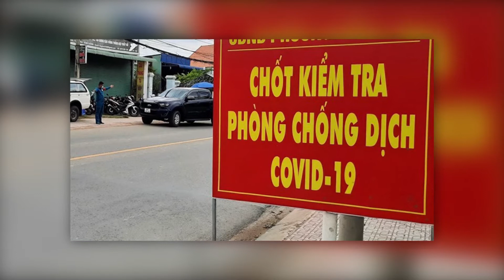NHÂN VIÊN CHỐT "VÒI TIỀN" NGƯỜI VI PHẠM CÓ TRUY CỨU HÌNH SỰ? | SKY NEWS KÊNH TIN TỨC 24H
Liên quan đến vụ nhân viên chốt kiểm dịch COVID-19 "làm luật" người vi phạm, Công an TP Dĩ An (tỉnh Bình Dương) cho biết, đã làm việc với Trương Văn Công (36 tuổi, tạm trú phường Tân Bình, TP. Dĩ An) để làm rõ hành vi vòi tiền và nhận 2 triệu đồng của shipper Hồ Trọng Đ.
Anh Đ. mắc lỗi giấy xét nghiệm COVID-19 hết hạn (bị sửa chữa) khi đi qua chốt kiểm soát dịch trên địa bàn TP Dĩ An.
Trương Văn Công là Tổ phó chốt kiểm soát dịch COVID-19 tại đường Thống Nhất - giao với quốc lộ 1K (thuộc địa bàn phường Bình An, TP Dĩ An). Bước đầu, Công đã thừa nhận lấy 2 triệu đồng của anh Đ. để bỏ qua lỗi vi phạm và tạo điều kiện cho qua chốt kiểm dịch.
Theo cơ quan công an, hành vi của Trương Văn Công đã đủ yếu tố cấu thành tội lạm dụng chức vụ quyền hạn để chiếm đoạt tài sản, tại Khoản 1 Điều 355 Bộ luật Hình sự 2015. Hiện vụ việc đang tiếp tục được điều tra mở rộng.
Được biết, với tội danh này sẽ có khung cơ bản mức phạt tù từ 01 năm đến 06 năm. Hành vi khách quan của tội này là hành vi chiếm đoạt tài sản của người khác bằng thủ đoạn lạm dụng chức vụ, quyền hạn. Khi thực hiện hành vi chiếm đoạt tài sản, người phạm tội trước hết dựa trên cơ sở chức vụ, quyền hạn có thực của mình và đã vượt ra ngoài phạm vi của chức vụ, quyền hạn đó.
Sky News - Kênh cập nhật tin tức 24h Nhanh Nhất -  Với những tin về kinh tế , khoa học công  nghệ , Giao Thông , An Ninh, Trật Tư

* Your full legal name: Sky News
* Street address: 36 Đường Số 26 Phước Long A, Quận 9, Thành phố Hồ Chí Minh
* City: Ho Chi Minh City
* State/Province: Ho Chi Minh
* ZIP/Postal code: 700000
* Country: Vietnam
* Company  Công Ty TNHH SKY ADS
* Tel: (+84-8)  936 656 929
► Tất cả video của Sky News  Đều Có Bản Quyền
► Copyright©Sky News of Reseved the all content prived